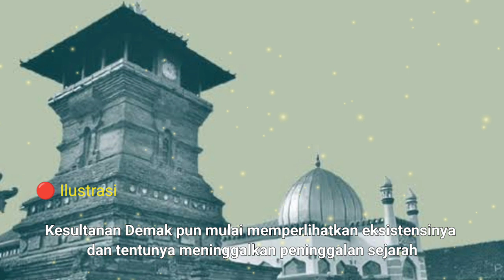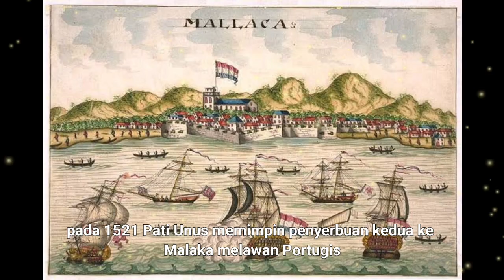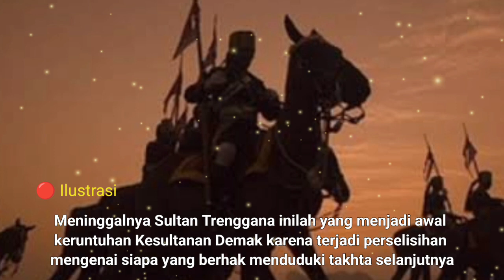Kesultanan Demak kerajaan Islam pertama di Jawa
Di bawah kepemimpinan Raden Patah, Kesultanan Demak menjadi pusat penyebaran agama Islam dengan peran sentral Wali Songo. Periode ini adalah fase awal semakin berkembangnya ajaran Islam di Jawa.

Setelah Raden Patah wafat pada 1518, takhta Demak dilanjutkan oleh putranya, Adipati Unus (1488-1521). Sebelumnya menjadi sultan, Pati Unus terkenal dengan keberaniannya sebagai panglima perang hingga diberi julukan Pangeran Sabrang Lor